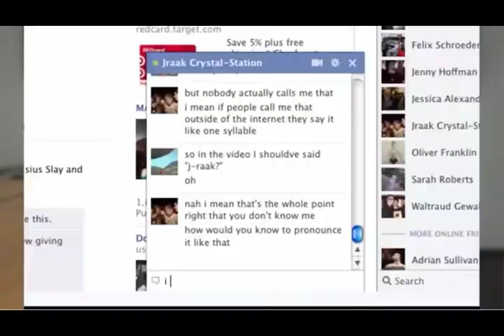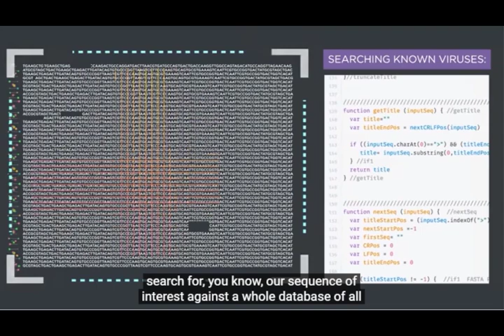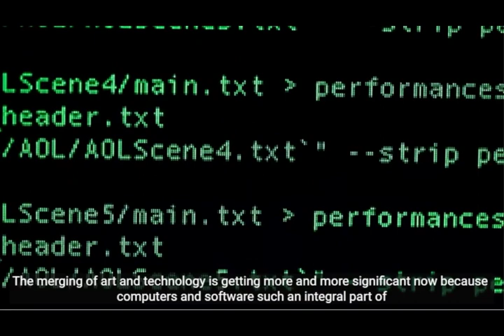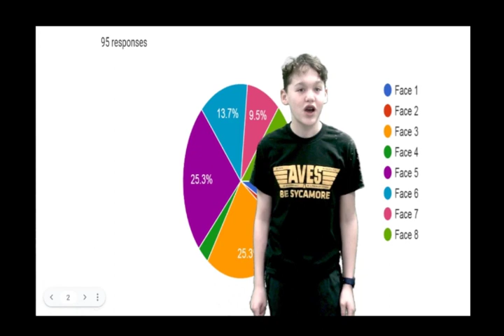12-09-2022 Daily Video Ann (11:50)